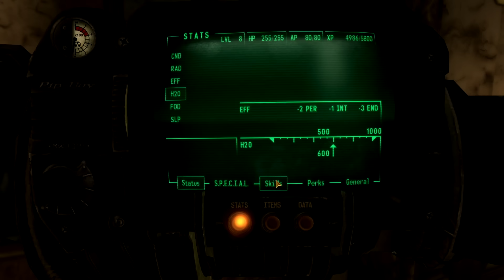Can You Beat Fallout: New Vegas’s Hardcore Mode Without Eating, Drinking, or Sleeping?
There are a lot of ways to make Fallout New Vegas more difficult. You could make it so you perish from taking any damage, you could force yourself to use horrible weapons, you could even only move backwards to get around the world. But what if you wanted to use what the developers intended to make it more difficult? Can You Beat Fallout: New Vegas’s Hardcore Mode Without Eating, Drinking, or Sleeping?

Can You Beat Fallout: New Vegas’s Hardcore Mode Without Eating, Drinking, or Sleeping? (in text form)

First, some housekeeping. Any time I start a new playthrough in New Vegas, I’ll get the opening shots for my beginning-of-the-playthrough spiel, then I’ll reload a save I made early last year. I do this because of one of the mods I use: Project Nevada, which you can think of as a base level mod that has things hundreds and thousands of other mods use and require. This mod allows you to change a bunch of different settings, spawn rates for ammo, your hit points based on your Endurance skill, your run speed when a weapon is equipped, almost anything. But I prefer the default New Vegas settings. So rather than reset everything manually every time, I load an old save, use a console command to change my name and my character’s, and go on as if nothing happened. That’s why my characters always look generic.

That’s it, the curtain is closed, back to the game, I went all-in on what you’d expect me to for SPECIAL Stats. Luck is high because I can hear the roulette tables calling me from here, Charisma is a dump stat as always, and the rest are just there. Skills are Speech, Repair, and Medicine. Traits are Skilled to boost all stats and Trigger Discipline to make gunshots more likely to not miss. Right now, time is of the essence. In Hardcore mode, you must keep track of your drinking, eating, and sleeping if you want to survive. It’s a fairly basic system, there’s a tracker in your Pip-Boy just like you’d see for radiation. Once any of the four, Radiation, Sleep, Hydration, or Food reach 1000, you end. Radiation isn’t really an issue in this run but it’s still there. Sleep increases by 1 point every 50 seconds. Food increases twice as fast, at 1 point every 25 seconds. Then there’s Hydration that increase by 1 point every 10 seconds. Now what does that mean? It means that because I cannot sleep or consume liquid sustenance in-game, I only have 10,000 seconds of playtime to beat Fallout New Vegas or else I end. That’s 166 minutes, or 2 hours and 46 minutes to beat the game. That’s not a lot of time at all.

Thankfully, as anyone who dreads person to person interaction will be able to tell you, time itself seems to slow down when you’re trying to think of a way to respond after someone says something. So that 10,000 seconds thing doesn’t include dialog or when you’re in your Pip-Boy. I dropped the Vault 13 canteen, and nm first stop in the race against the clock was Cazador Canyon to discover the Great Khans early. That was a mistake, a boo boo if you will, because there was no reason why I had to do this now. I could’ve easily fast-traveled to Goodsprings after I got myself a bunch of weapons and Stimpaks and made the journey wrapped in the safety of my own arms. Cazadors stung me a couple times, I reloaded a quicksave after most of them, any damage has the potential to be a problem. I also got a surprise hug from a Deathclaw. It managed to swipe at my bottom a few times as I expertly bobbed and weaved around the rocks while pbottoming through a Viper camp who would distract themselves from me with the monster. That worked out for the most part.